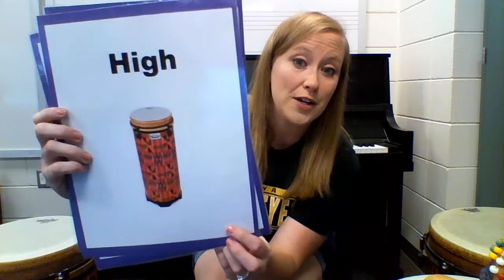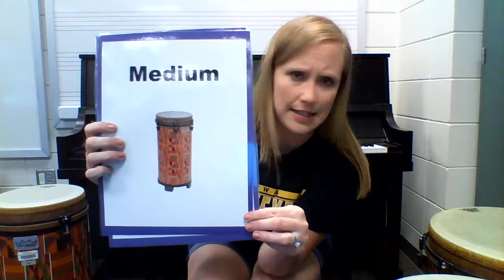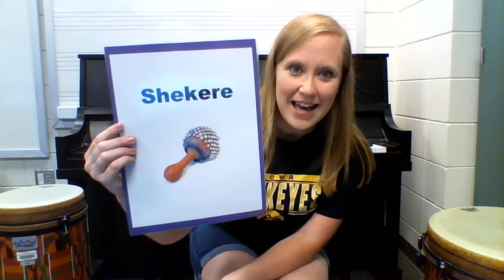Drumming Review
This video reviews the low, high, medium drum parts. It also reviews the cowbell, shekere, and gangkogui.